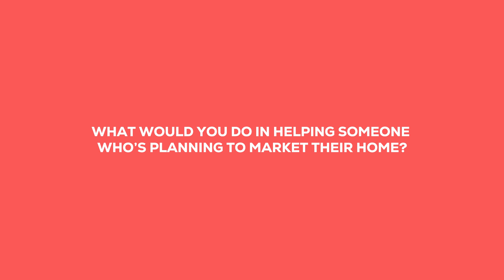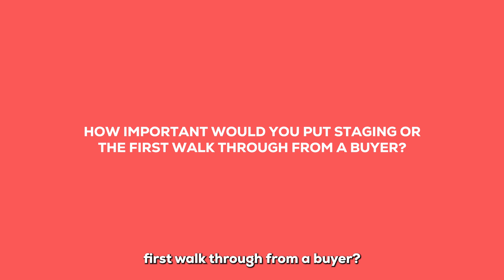How to prepare your home for the market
When it comes to selling your home, being proactive rather than reactive can make all the difference in maximizing your investment. Shey, a seasoned real estate agent on our team, with over 10 years of experience in the Portland market, sat down with Johnny from the Hatch Homes Group to discuss key strategies for preparing your home to hit the market. Whether you’re thinking about selling soon or just want to be prepared, Shey’s advice is packed with valuable insights.

Hatch Homes Group is a Portland based Real Estate Team serving the greater Portland Metro Area.  Our team of agents has over 30 years of experience and we are here to share the many tips we've learned along the way.  Whether you're a new homebuyer or an experienced real estate investor, our content should prove to be educational and entertaining.